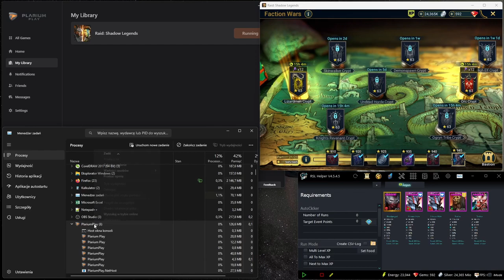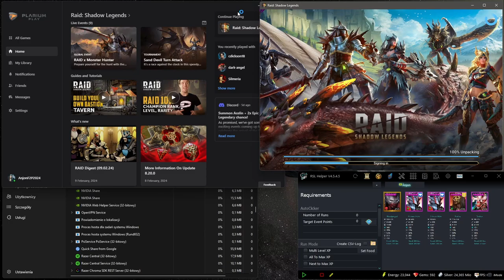Jeśli jeden Raid to za mało | Raid: Shadow Legends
Ten prosty trick pozwoli Ci uruchomić dwa okna Raid w systemie Windows. Nie potrzeba do tego żadnego dodatkowego oprogramowania.